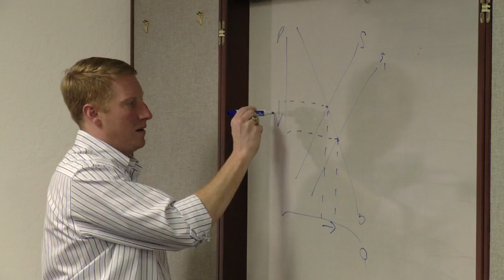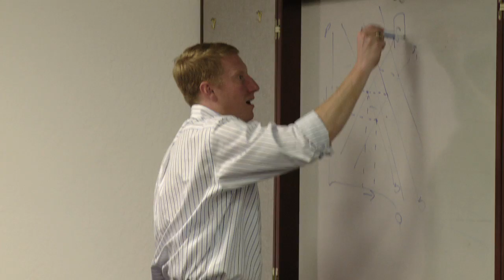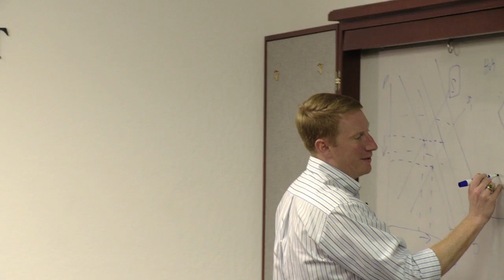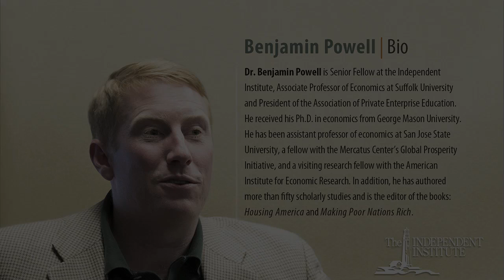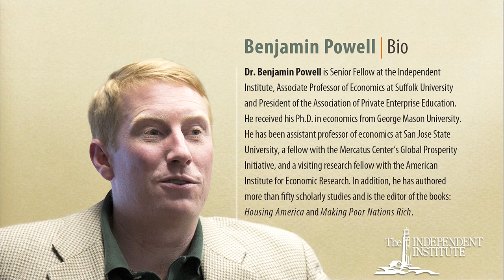Ben Powell: Immigration and Economic Growth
Benjamin Powell, Senior Fellow at the Independent Institute and author of "Making Poor Nations Rich: Entrepreneurship and the Process of Economic Development," engages with high school students at the 2012 Challenge of Liberty Summer Seminar.